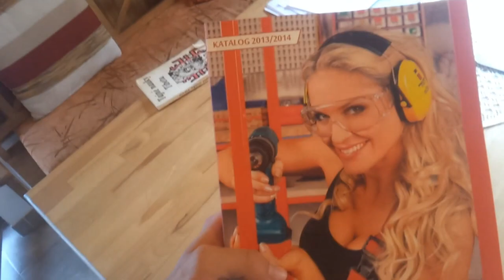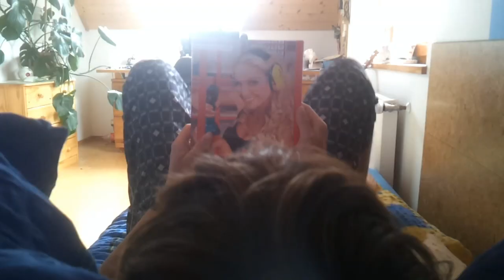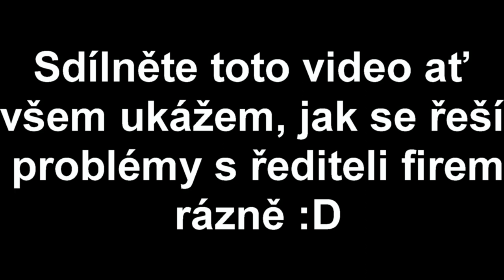Jak jsem se naštval kvůli časopisu, aneb reklamy lžou o obsahu!! [FullHD]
Přečtěte si popisek
Názorná ukázka toho jak je to dnes s reklamou. Dají si do popředí něco co vás ve výsledku úplně zmate o obsahu, tak jako se to stalo mě v tomto videu! :D
Hudba: Black Sabbath - The Mob Rules / Quincy Jones - Ironside Excerpt / The 5.6.7.8's - Woo Hoo / The Benny Hill Show Theme - Tune / Rage Against The Machine - Bulls On Parade + Free Youtube knihovna
Kamera: Samsung Galaxy SII
Video zpracováno v: Pinnacle Studio 16 Ultimate
Instagram: Jakože sto gramů je in nebo jak to mám sakra chápat?
Facebook: Kniha tváří podle mě není cool!
Moc mi pomůžete, když dáte u mého videa like a případně ho i sdílnete na nějaké sociální síti.
Nezapomeňte mému kanálu rozšiřovat dobrou pověst ^=^

Edit ze dne 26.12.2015: Toto video se dostalo mezi mé nejlepší co jsem vůbec kdy natočil. Někteří dokonce tvrdí, že je vůbec nejlepší. Vražda ředitele byla mou první, která se ve videu stala, po ní již stihly následovat mnohé další. Stal se ze mě fiktivní sériový vrah.
K tomuto videu jsem sepsal svůj vůbec první scénář. Konkrétně ke scéně (SPOILER!!) v ředitelně firmy Canis.
P.S. ze dne 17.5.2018: Celý koncept videa vznikl tak, že jsem doma našel ležet ten samý časopis co byl ve videu. Stejně jako ve videu mě okamžitě zaujal, ale nezašlo to tak daleko a hned jsem zjistil co je vlastně obsahem. Událost mi ležela v hlavě a postupně jsem vymyslel nápad na video. Chyba synchronizace zvuku ke konci videa je dána chybou editu za což se omlouvám, ale video se dá sledovat i přes tuto maličkost :) Jen mě trochu štve, že jsem si časopis nenechal na památku.